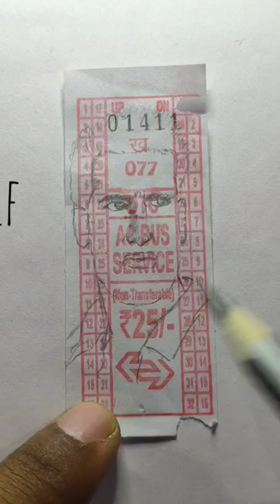Mukesh rishi | Super Villain | Bullaa